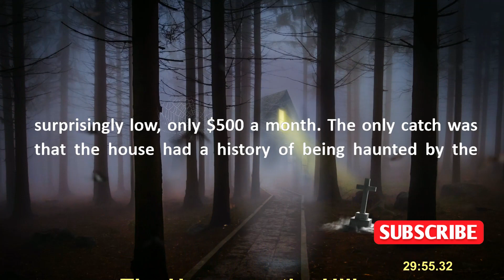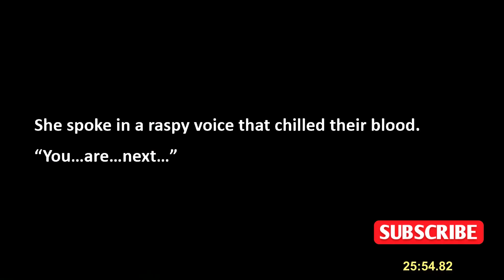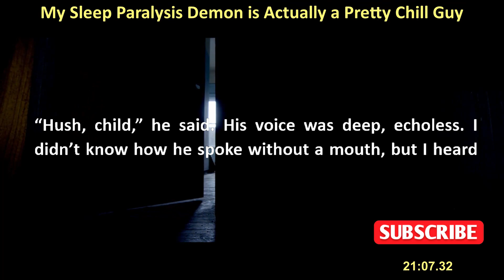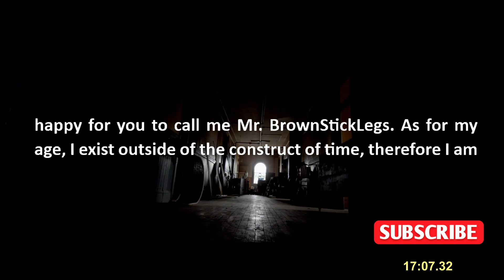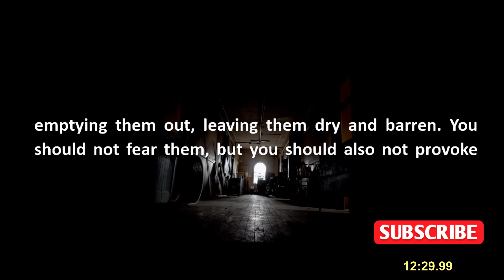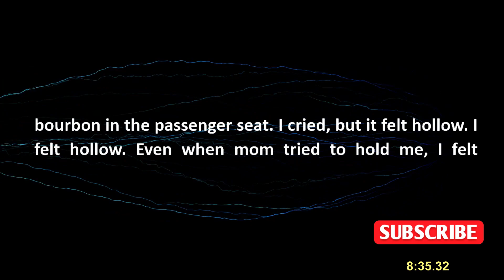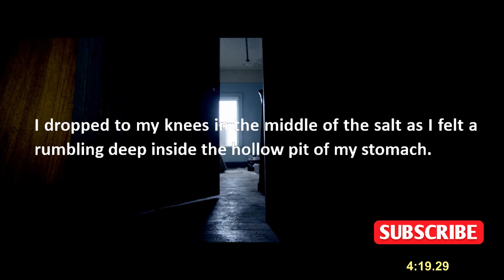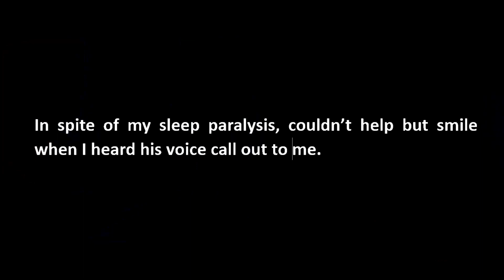Story–1: The House on the Hill. Story–2: My Sleep Paralysis Demon is Actually a Pretty Chill Guy.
***Title: Story–1:  The House on the Hill.  Story–2:  My Sleep Paralysis Demon is Actually a Pretty Chill Guy.